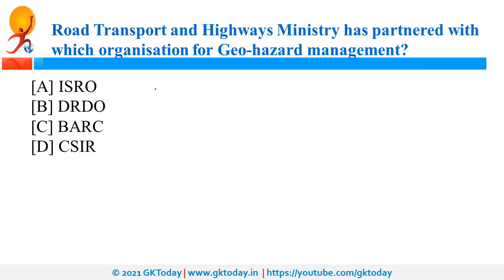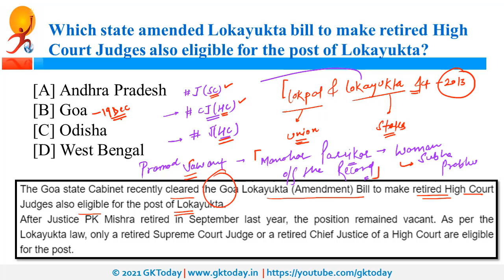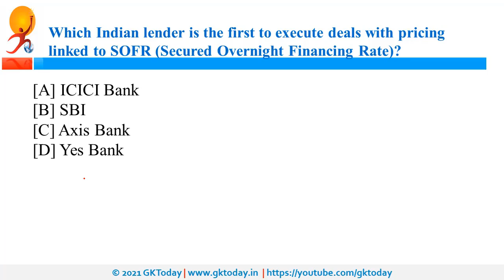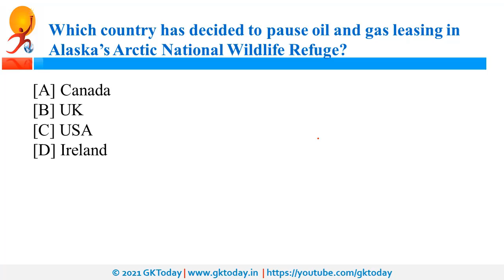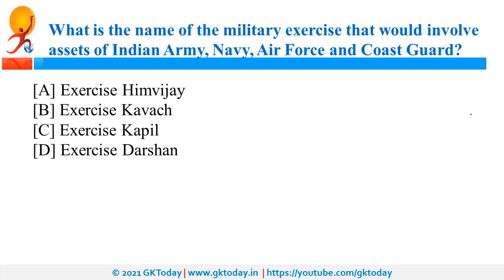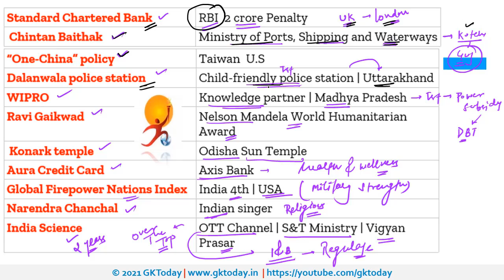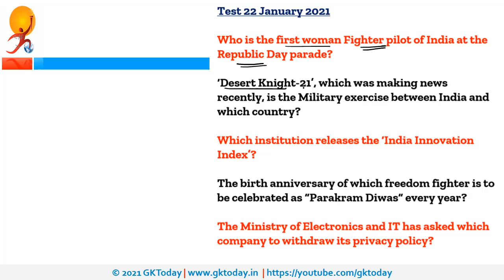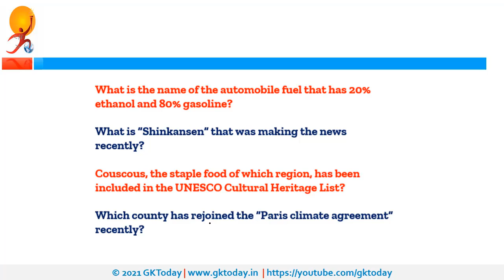23-24 January 2021 current affairs important questions In Hindi | UPSC | Bank| SSC | Railways | CET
23-24 January 2021current affairs important questions | UPSC | Bank| SSC | Railways | CET 2021 |

Current affairs quiz 2020
Currentaffairs #2021 current affairs